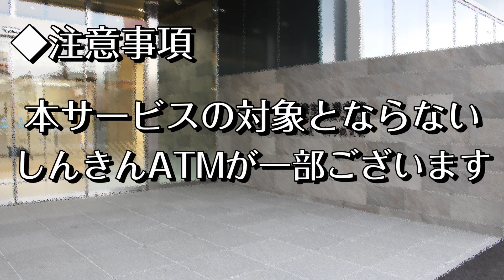しんきんATMゼロネットサービス 紹介動画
桐生信用金庫より、しんきんATMゼロネットサービスについてのお知らせです。
しんきんのキャッシュカードなら、全国どこのしんきんＡＴＭでも、特定の時間帯はご利用手数料が無料！ぜひご利用ください。